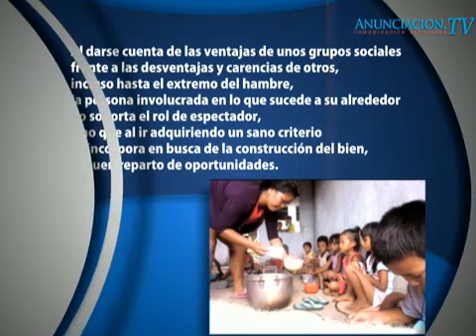Monte Tabor IAP les enseñó a orar en la cárcel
Invitada

-Ingeborg Marta Charlotte von Wobeser
Presidenta de Monte Tabor IAP